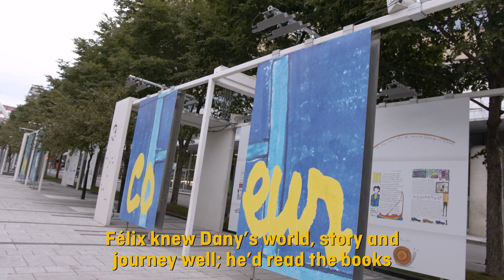NFB Pause with Félix Dagenais and Nicola Lemay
From Haiti to Montreal, discover novelist Dany Laferrière's story through his drawings in L’Exil vaut le voyage. Watch Félix Dagenais and Nicola Lemay discuss an exhibition dedicated to life and work of Laferrière in this NFB Pause.

Directed by Simon Rouillard - 2020 |